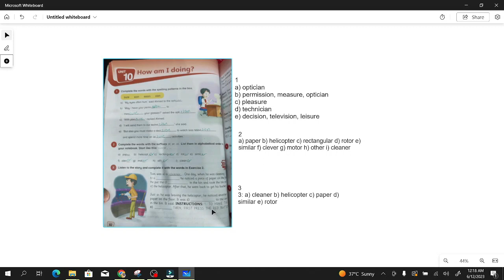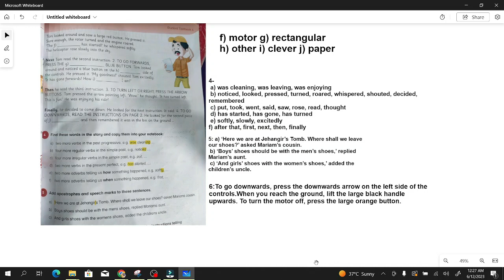Class 4 | Unit 10 | The Meritorious Lyceum